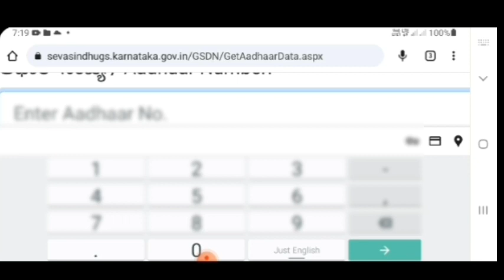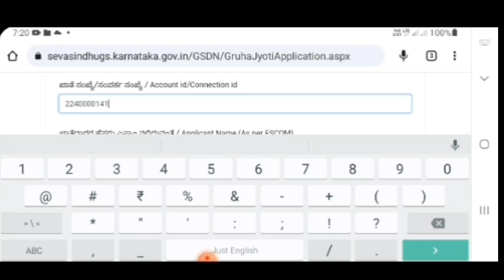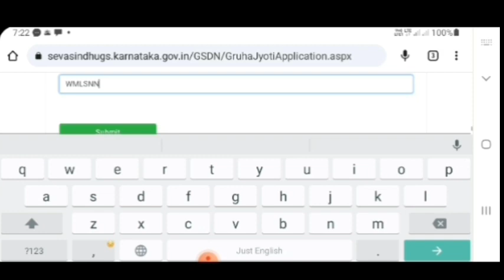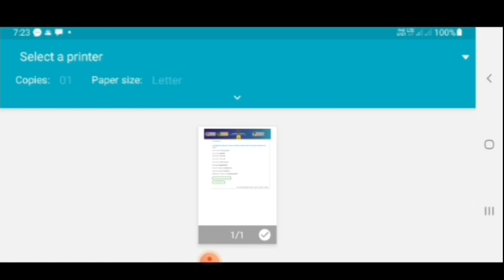Mobileನಲ್ಲೆ Free ಕರೆಂಟ್ ಗೆ ಅರ್ಜಿ ಹಾಕುವ ಸಂಪೂರ್ಣ ವಿದಾನ| ಮನೆಯಲ್ಲೆ ಕುಳಿತು ಗ್ರಹಜ್ಯೋತಿಗೆ ಅರ್ಜಿ ಹಾಕಿ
ಉಚಿತ ಕರೆಂಟ್ ಗೆ ಅರ್ಜಿ ಹಾಕು ಈ ಲಿಂಕ್ ಬಳಸಿ